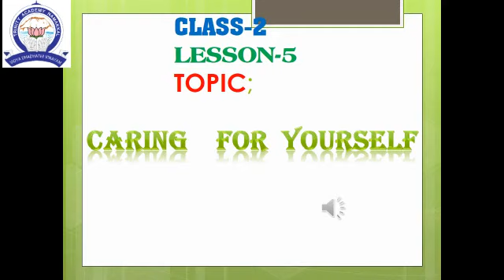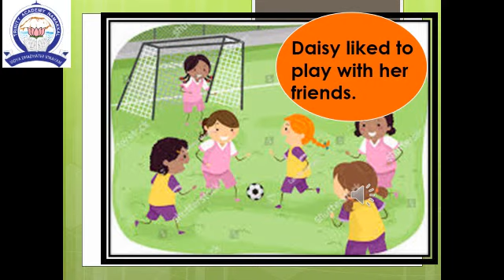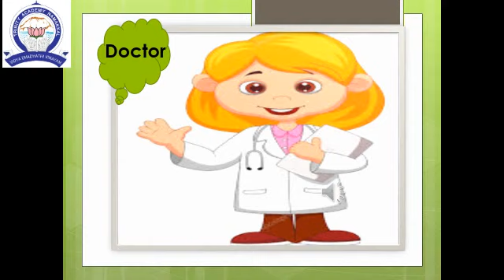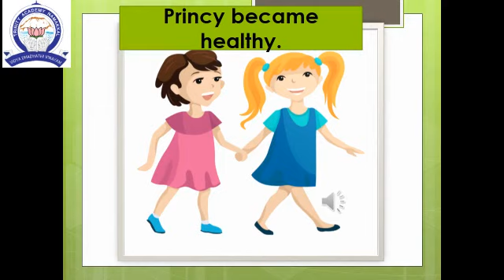II STD M SC LN 5 CARING FOR YOURSELF